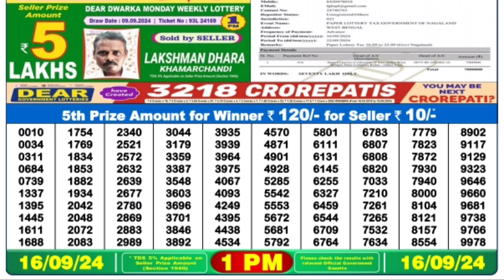🔴 Dear Morning 1 P.M. Nagaland Live Result Today l Date-16/09/2024 ll